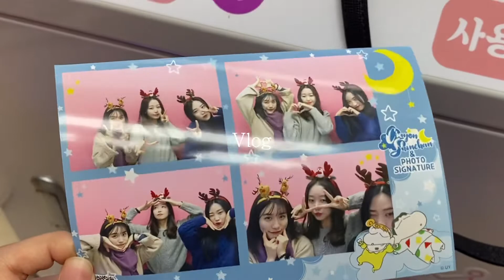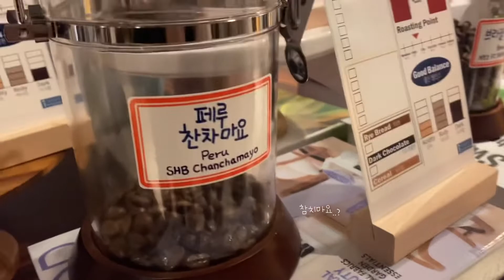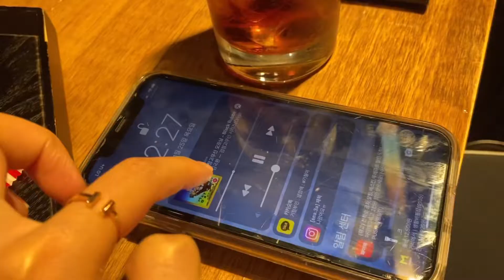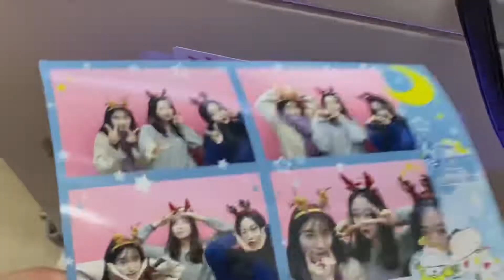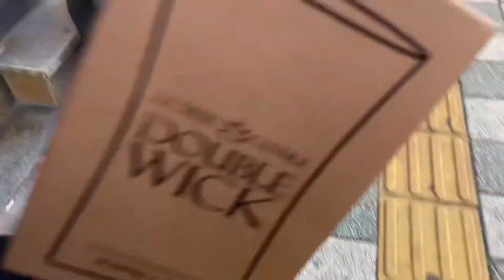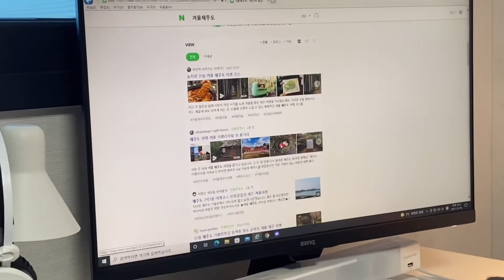Vlog | 일상 브이로그 | 대학생 브이로그 | 대학생 종강 | 종강 파티 🍻 | 소소한 종강 파티 🤍 | 아이패드 📱| 친구 자취방 집들이 브이로그 🎉